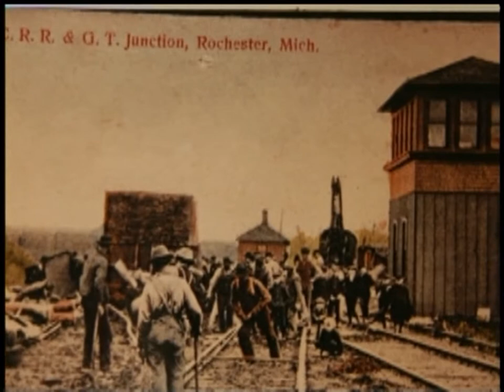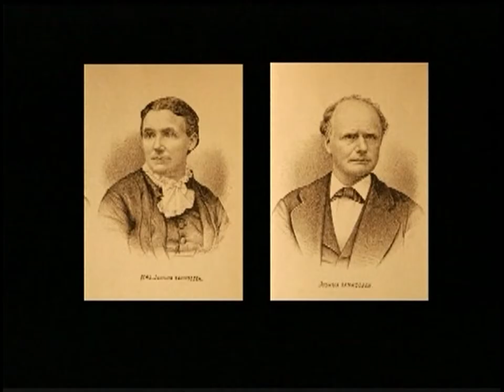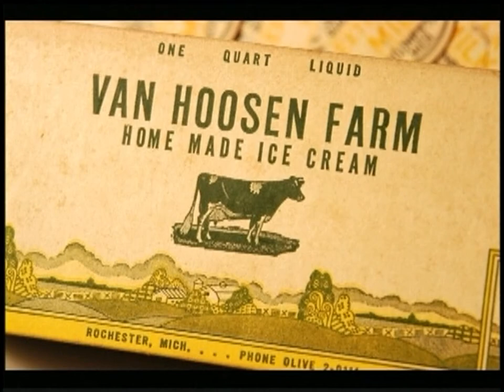The Rochester Hills Museum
The Rochester Hills Museum at Van Hoosen Farm is one of the most popular destinations in the city.  This video gives you a brief history of the farm and the extraordinary family that lived there.  There's always something fun happing at the Museum today, so check it out!